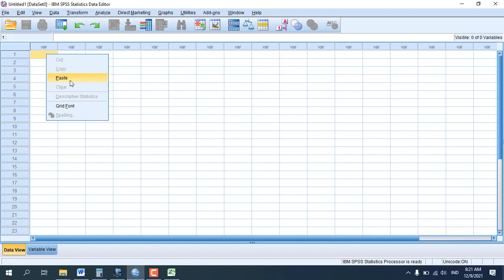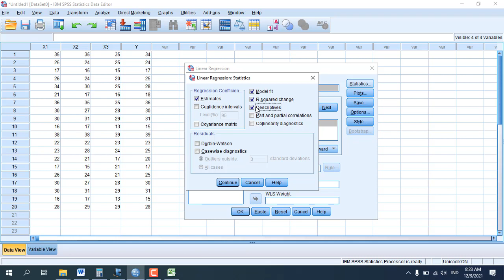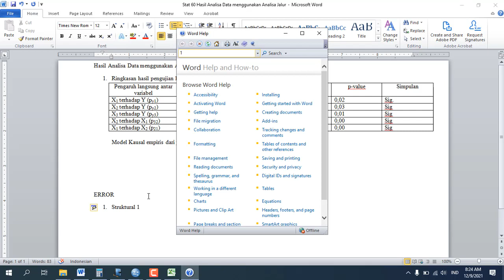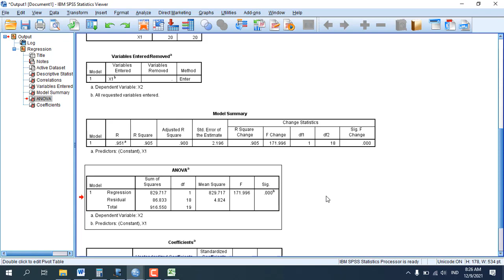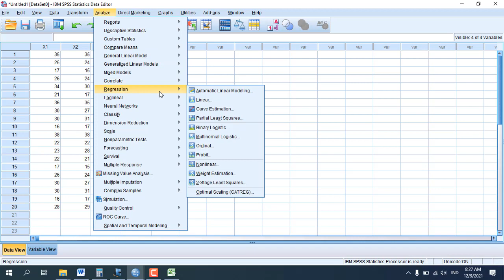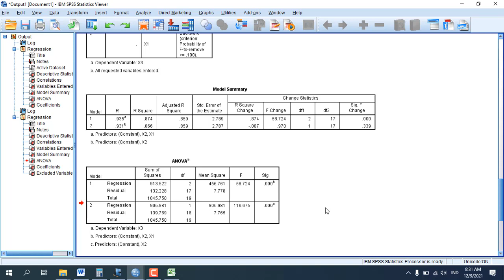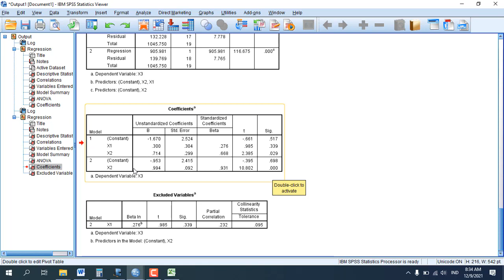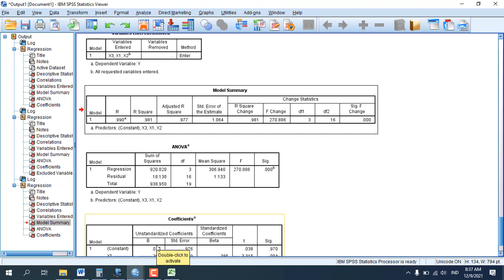Stat 60 Analisa Jalur menggunakan SPSS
Referensi:
Kadir. StatistikaTerapan: Konsep, Contoh dan Analisa Data dengan Program SPSS/Lisrel dalam Penelitian. Jakarta: Rajawali Pers, 2015. Hal. 261-269